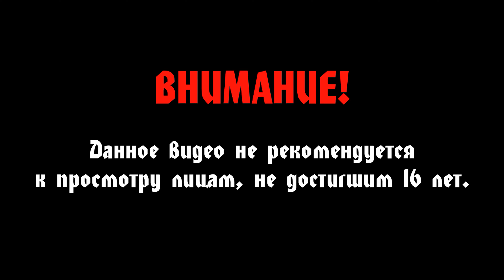Middle-earth: Shadow of War #6 - Нас водят за нос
Прохождение Middle-earth: Shadow of War